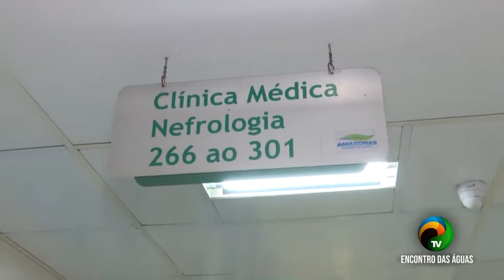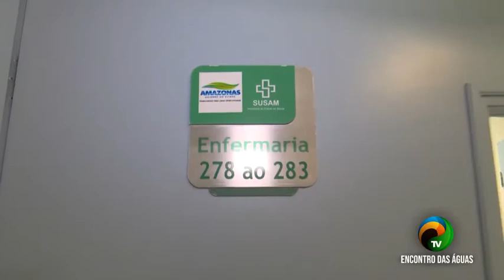BOLETIM #2.1 - HOSPITAL RECEBE PACIENTES COM NOVA ESTRUTURA - 05.05.2020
O Hospital e Pronto-Socorro 28 de Agosto preparou uma nova estrutura com 72 leitos novos, disponíveis no 4º andar da unidade para receber pacientes com covid-19. 🩺
As informações você acompanha com Cristóvão Nonato!